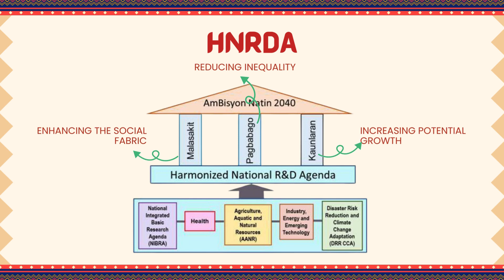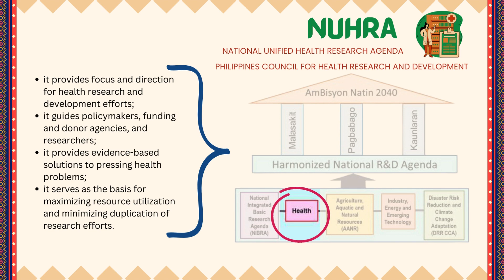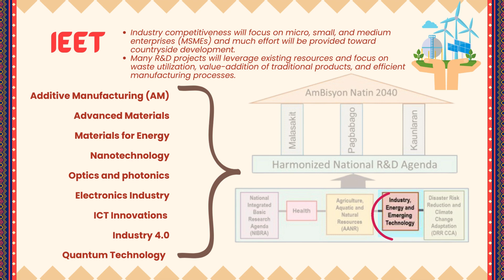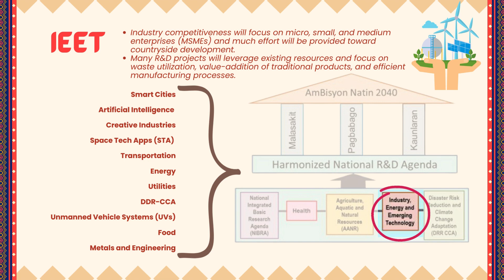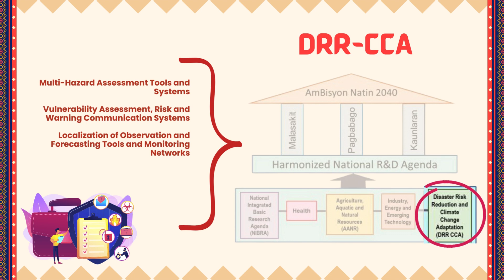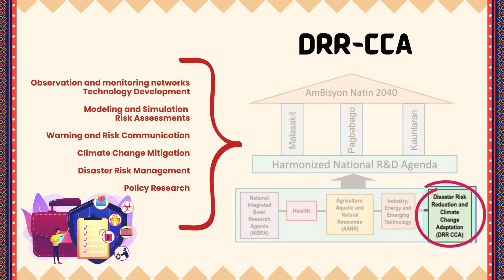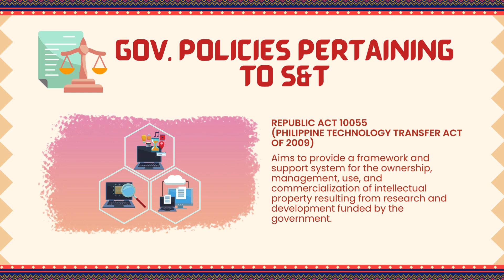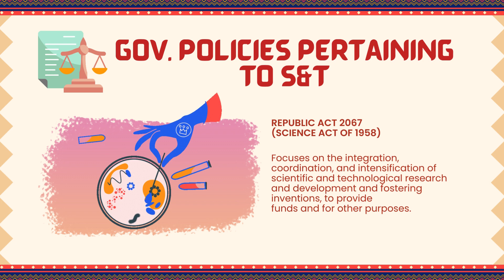The PH Government Science and Technology Agenda AMBISYON NATIN 2040 PART 2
This video lecture is for the Science, Technology, and Society course and discusses PART 2-, THE CONTINUATION OF THE LESSON ABOUT the Philippine Government's Science and Technology Agenda and Development Programs, in line with the AmBisyonNatin 2040.